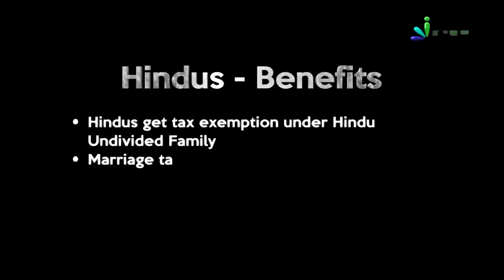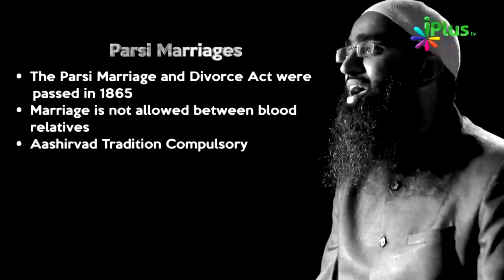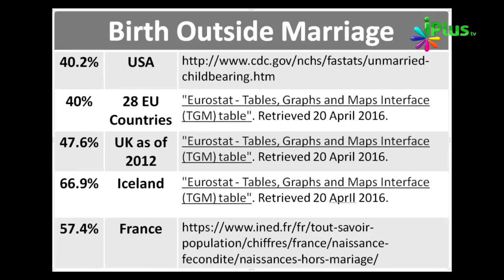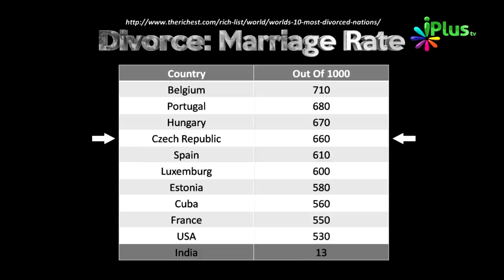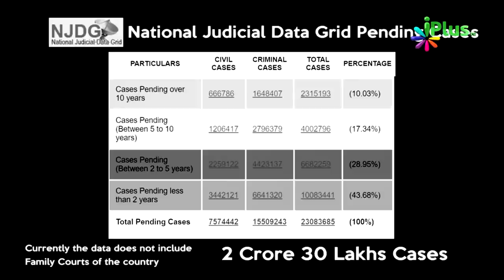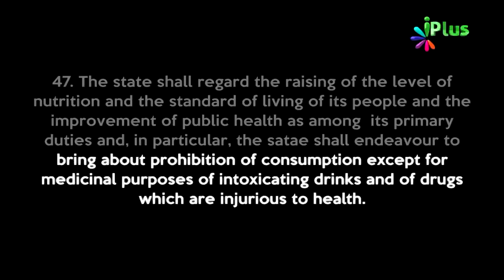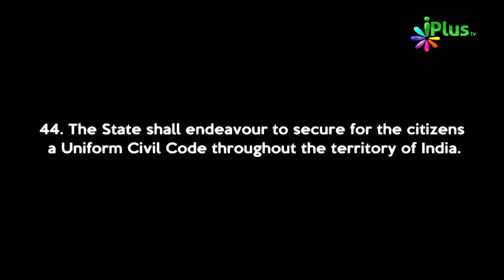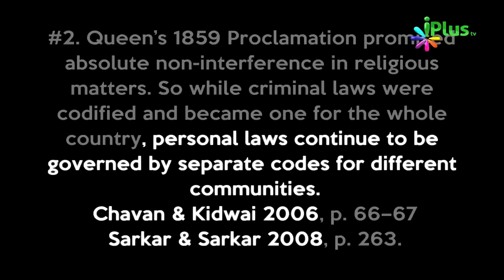Uniform Civil Code | UCC | यूनिफॉर्म सिविल कोड | Zaid Patel iPlus TV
UPI : donateilm@icici